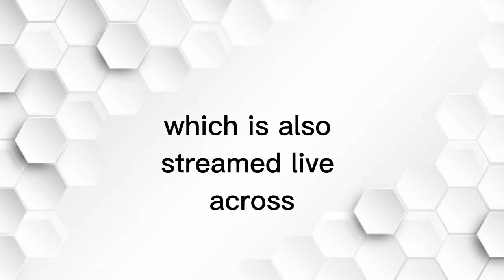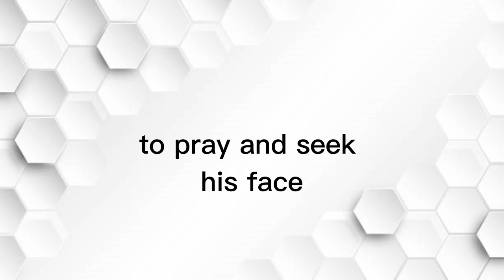Living Manna | Receiving The Man Of God | Pastor Bernard Arde-Acquah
In this video, Pastor Bernard Arde-Acquah shares how Receiving the Man of God can change your life.

Are you looking for a way to change your life? If so, then you need to watch this video! Pastor Bernard Arde-Acquah shares how Receiving the Man of God can change your life and help you find fulfilling, lasting meaning in life. Tune in and find out how Receiving the Man of God can change your life!